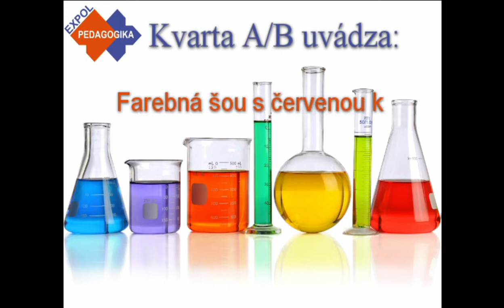167. Gymnázium a ZŠ sv. Mikuláša, Duklianska 16, Prešov, projekt: Farebná šou s červenou kapustou